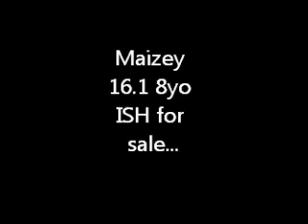maizey for sale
16.1 ISH 8yo mare for sale